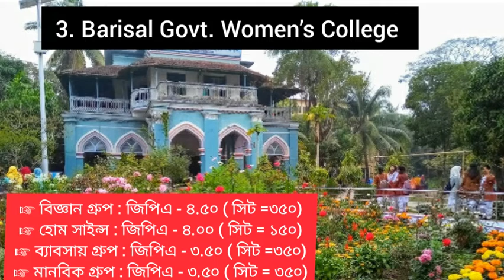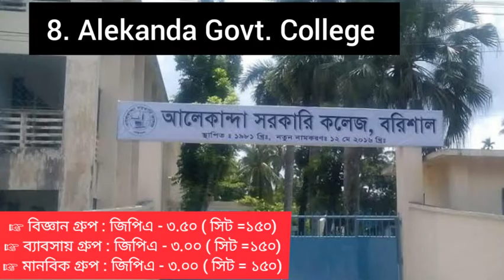Top 10 College in Barisal City ||বরিশালের সেরা ১০ কলেজ 2020| HSC admision Barisal 2020 |Minimum CGPA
বরিশাল বোর্ডের সেরা ১০ কলেজ 2020 and 2021. Top Ranking colleges in Barisal board also describe here for the HSC admission.

Are you looking top 10 colleges in Barisal of the top 10 ranking colleges according to HSC result 2020 and 2021?

Best 10 College in Barisal city Wise 2020. After passing SSC, everyone is thinking about getting admission to top-ranking colleges. No one wants to go for the admission to a college that is not reputed. Everyone has the desire to be enrolled in a good college in Barisal board. But due to ignorance, many do not know which the good colleges are in Barisal city.  We have prepared the list of the best colleges and top 10 colleges in Barisal city for all of you. The list has been prepared based on the total students, GPA 5 holders, and the percentage of the passing students of these top 10 colleges in Barisal city.